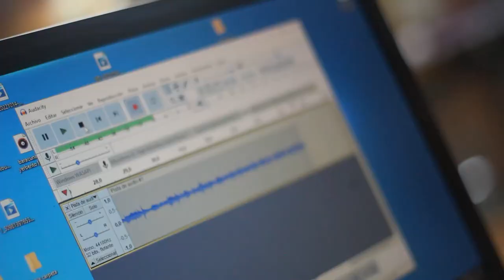COLEGASH Mix Hombres G - Live Sesion by Gabrielinho Music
Esto se grabó hace ya un largo rato, pero les dejo esta joya.
Para Disfrutar un buen rato de la mejor música de la Época!

Video Producido y Patrocinado en los espacios de la Academia Musicales2.0